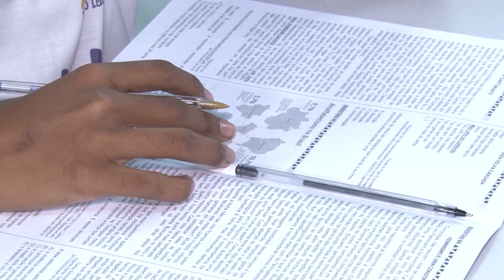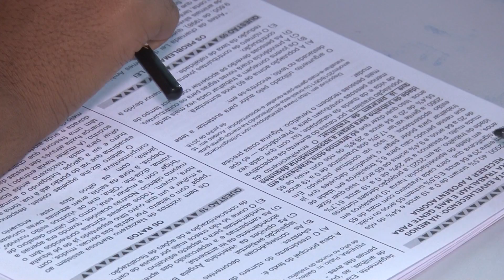[Edição231118]Homologadas esta semana as novas medidas do ensino médio